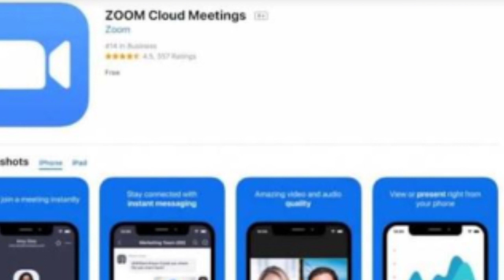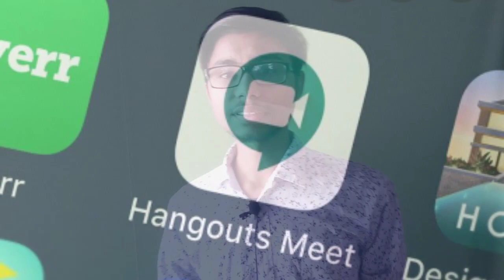Don't use Zoom app without watching this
Hi Guys Sachin Saxena here today in this video i am telling about news are happening about zoom app privacy issues
Many companies are not allowed to use zoom app and you can use these zoom alternative

1 Instagram (All updates यहीं मिलेंगे जल्दी से follow करें)

Application
1 Download EXAM TIME APP  for  CCC TEST ONLINE IN HINDI & ENGLISH

1 Instagram (All updates यहीं मिलेंगे जल्दी से follow करें)

कुछ अच्छे वीडियोस जो आपको पसंद आएंगे

My equipments
Mobiles
Redmi 6a
Realme 2 pro
Mic
Boya BY M1

MY TRIPOD

Green Screen

Best phone under 5000 :
Lava Z60s